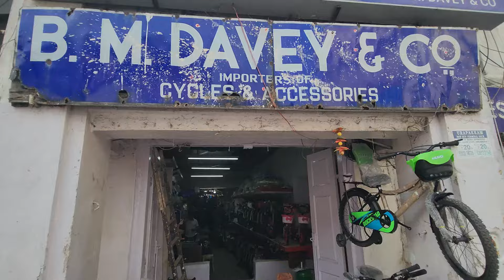Wholesale Cycle Market | சென்னை Cycle Market | Broadway Cycle Street | ShoppingBoyz | pakodaboyz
1.5K முதல் Cycle கிடைக்கும்  | சென்னை Cycle Market | Broadway Cycle Street | ShoppingBoyz | Cycle

SHOP NAME :
B.M.Davey & Co.
No: 145, New No: 170,
Brodway, Broadway Rd,
Chennai, Tamil Nadu 600108
LOCATION: